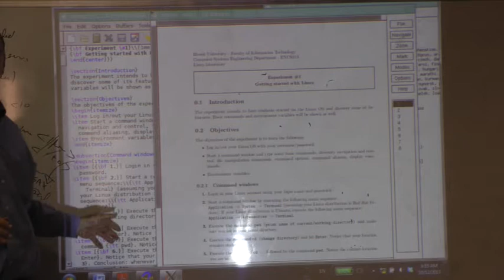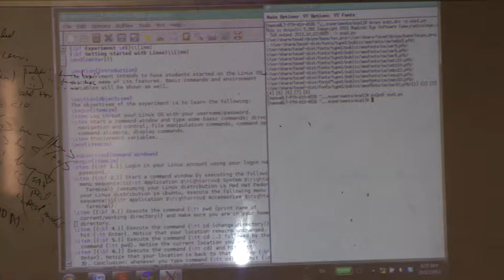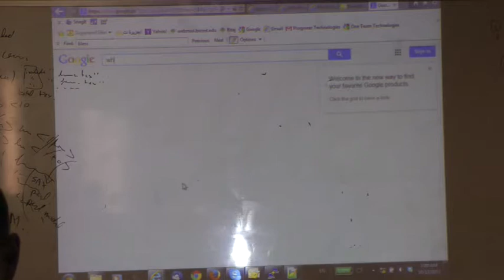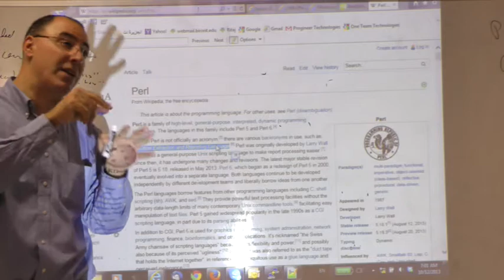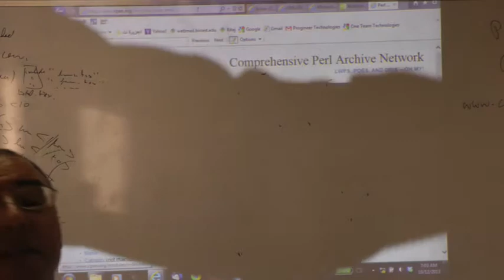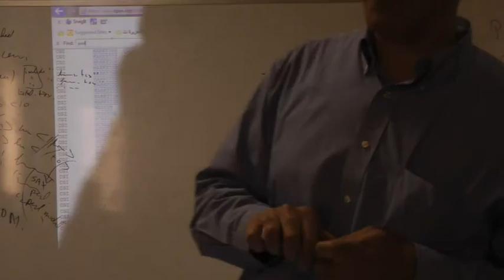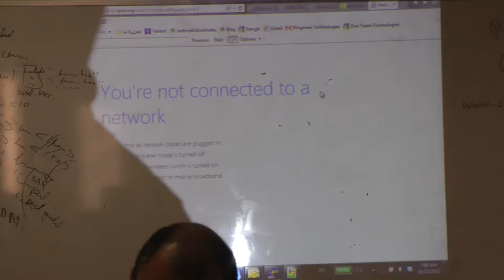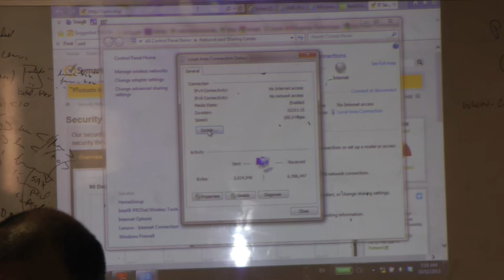Introduction to PERL (Part 1/7)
The lecture covers: Introduction to PERL